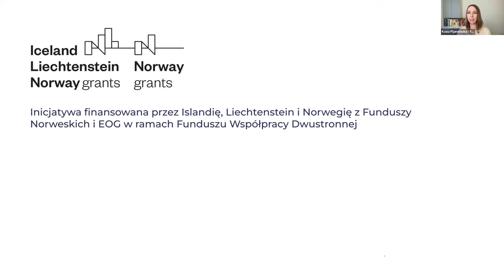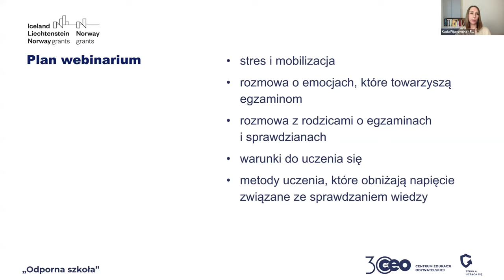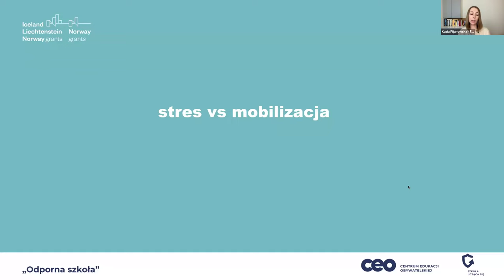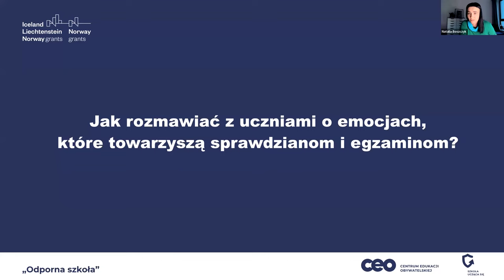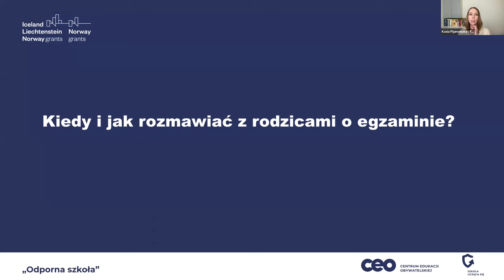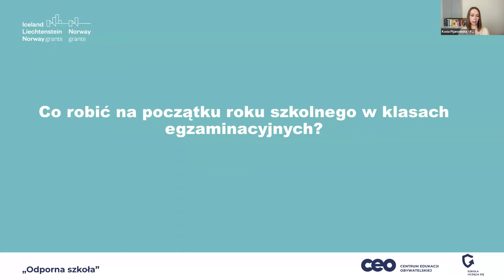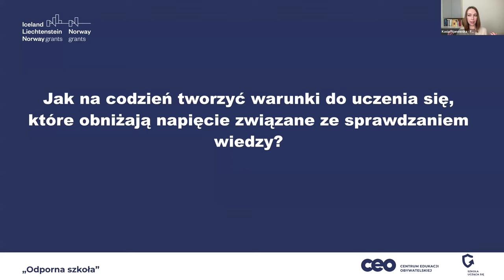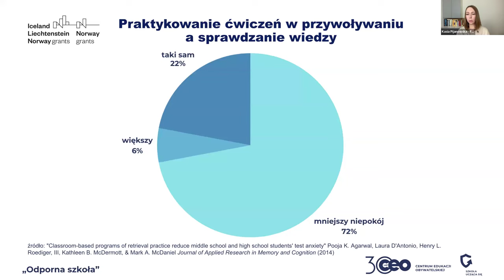Jak uczyć, by obniżać stres uczniów przed egzaminem?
Sprawdzaniu wiedzy towarzyszą emocje oraz stres. Z jakich metod korzystać na co dzień, by przekuwać je w mobilizację? W końcu na wynik pracujemy znacznie dłużej niż przez ostatnie dni przed egzaminem, sprawdzianem czy klasówką.

Podczas webinarium z cyklu „Odporna szkoła” rozmawialiśmy o tym:

🔵 co robić, a czego nie robić na miesiąc przed egzaminem
🔵 jak rozmawiać z uczniami o emocjach, które towarzyszą wszystkim sprawdzianom, a z rodzicami – o nadchodzącym egzaminie
🔵 jak na codzień tworzyć warunki do uczenia się, które obniżają napięcie związane ze sprawdzaniem wiedzy
🔵 jak korzystać z metod, które wzmacniają proces uczenia się, np. z informacji zwrotnej, pracy z błędem, sprawdzianów w parze

Swoją wiedzą i doświadczeniem podzieliły się:

✨ Natalia Boszczyk – nauczycielka języka polskiego w szkole podstawowej, psycholożka, założycielka Szkoły Dobrej Relacji. Autorka poradników, które pomagają budować trwałe relacje w szkole i w domu.
✨ Joanna Prokopowicz – nauczycielka w szkole podstawowej w Warszawie. Sprawuję nadzór metodyczny nad edukacją matematyczną w swojej szkole. Jest także liderką w programie Całościowy Rozwój Szkoły.

Webinarium poprowadziła Kasia Pijanowska – ekspertka edukacyjna Centrum Edukacji Obywatelskiej, koordynatorka cyklu „Odporna szkoła”.

Inicjatywa finansowana przez Islandię, Liechtenstein i Norwegię z Funduszy Norweskich i EOG w ramach Funduszu Współpracy Dwustronnej.